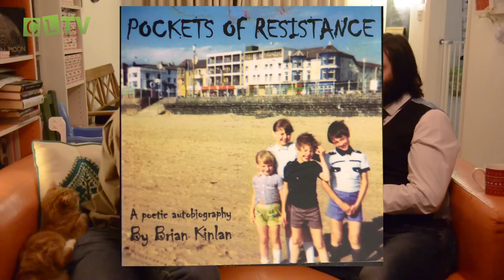Calderdale Talks with Alex Taylor - Episode 1: Brian Kinlan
The first Episode of "Calderdale Talks with Alex Taylor" for Calderdale Live TV.

Alex Taylor is the founder of the popular Facebook group "Halifax in new photos" and in this début episode his guest is Ripponden based poet Brian Kinlan who discusses his new book "Pockets of Resistance"

Camera & Sound: Alex Taylor
Postproduction: Antony Warnes